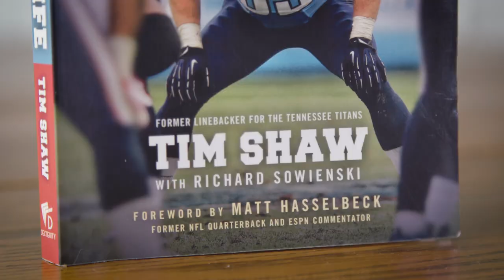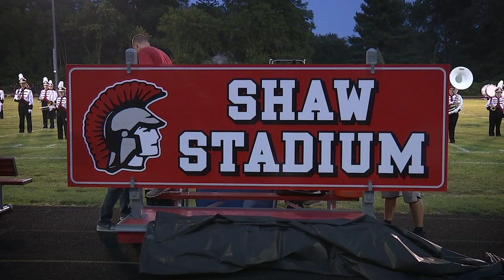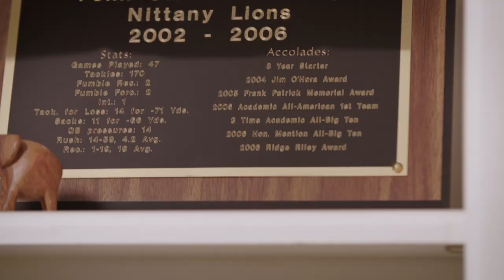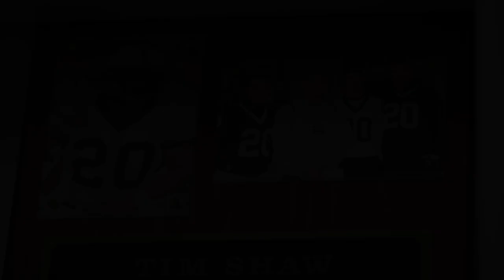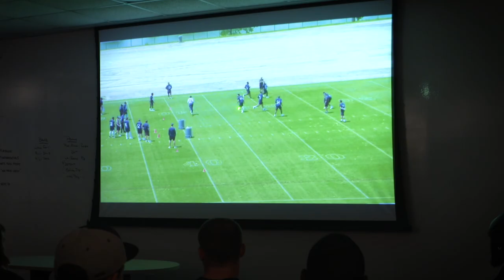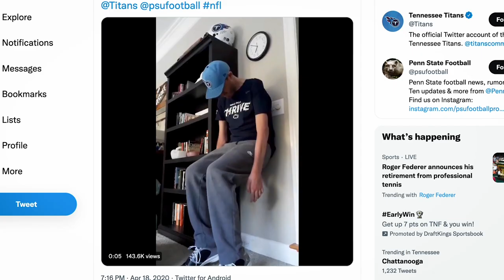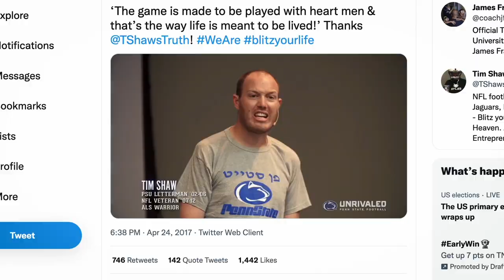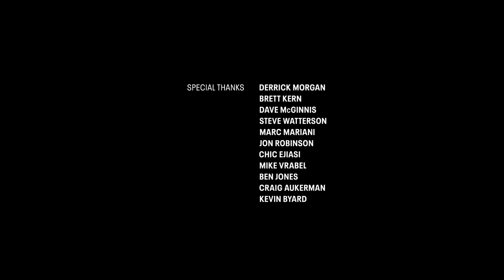Episode 2 | A Titans Story: Tim Shaw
The very definition of Tennessee Tough, ALS warrior Tim Shaw finds his purpose.